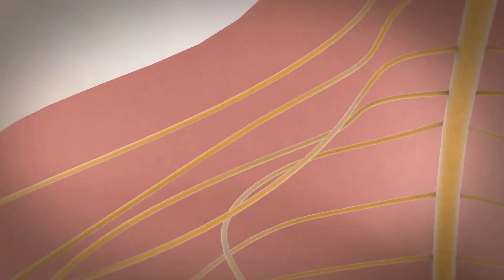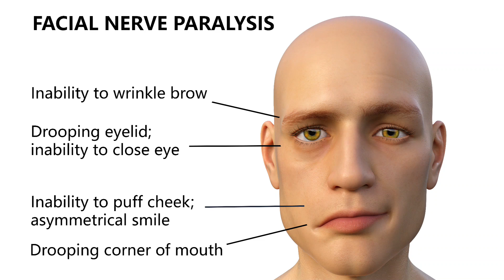What’s the Prognosis for JUSTIN BIEBER's Paralyzed Face? A Doctor Reacts & Explains RAMSAY HUNT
Justin Bieber announced that he's dealing with Ramsay Hunt Syndrome, a condition that can cause half the face to become paralyzed. Dr. Youn explains and reacts to the pop star's startling condition!

Does Justin's facial paralysis have anything to do with the Covid vaccine? I get to the bottom of what the science says

Please send promotional items, etc to:
755 W. Big Beaver Road, Suite 1200